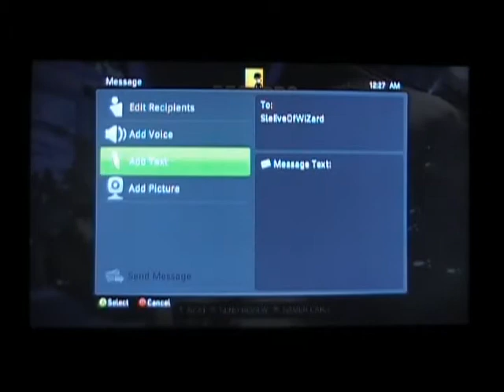Street Fighter: number 19 (Blanka)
halp, i fell off the flow chart